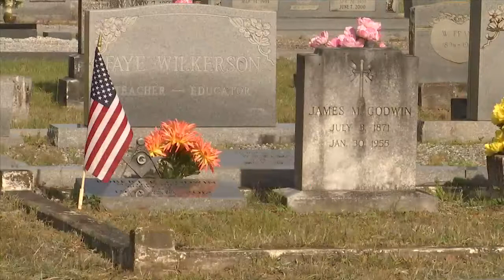Gum Creek residents honor those who laid their lives on the line